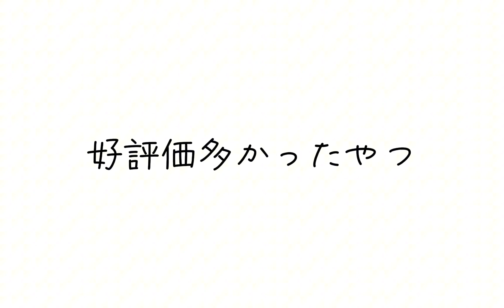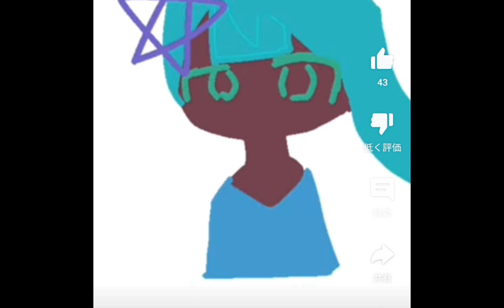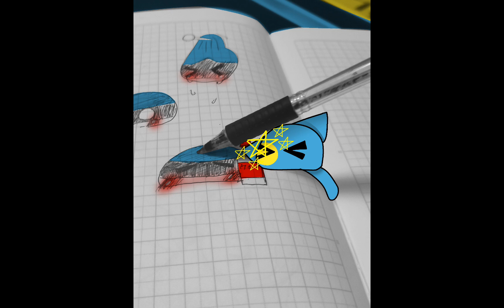200人ありがとう!!!!!! HappyNewYear!!!!!!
3月に42人だった私が… 200人を…突破したぞぉぉぉぉ!｡°(՞இωஇ՞)°。
2024はでっかく1000人！()
これからも応援よろしく！

支援絵
‎@PBer_ippanzin    さん
‎@non7837 さん
‎@kurabua_hijousyoku   さん
フィンランドさん
ほんっっっとうにありがとう!